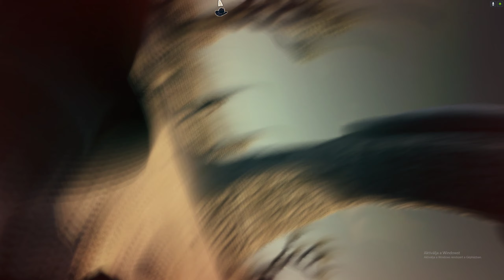Call of Juarez Bound in Blood Végigjátszás Part 2 ( Nosztalgia Pc )